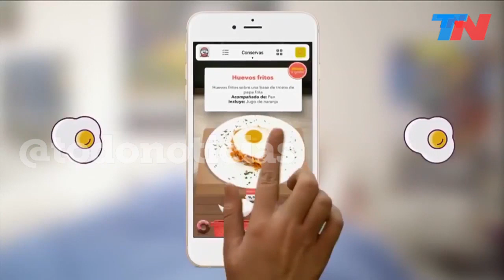Las apps de delivery apelan el fallo que les impiden trabajar: la desesperación de los repartidores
La desesperación de los repartidores de las apps de delivery a los que les decomisan los alimentos: “¡La comida la han pagado los clientes!”
Algunos repartidores siguieron haciendo el reparto sin identificación de las apps ni uniformes: “No somos delincuentes. No podemos estar escondiéndose”.
Glovo, PedidosYa y Rappi van a pedir que se revise la decisión del juez Gallardo.